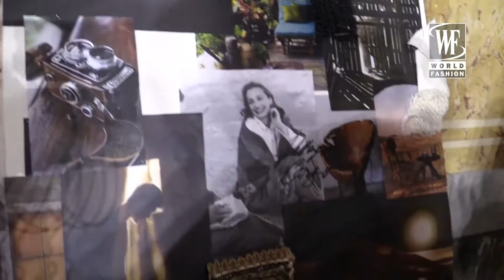Les Copains Spring/Summer 2017 Milan Fashion Week